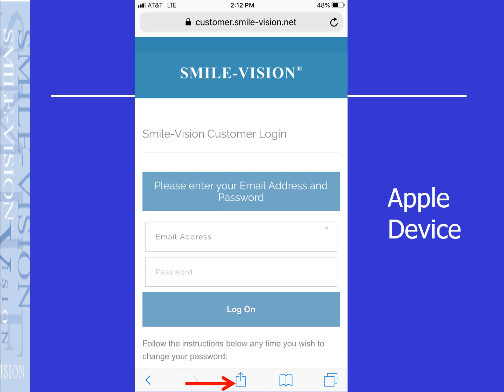Creating an Icon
How to make your imaging site easily accessible on any mobile device